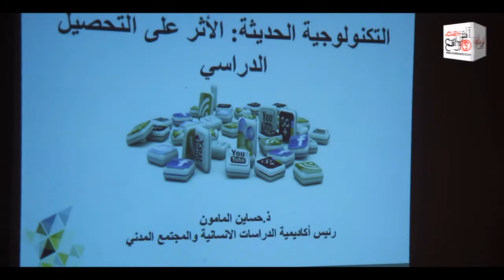أثار التكنولوجيا الحديثة على التحصيل الدراسي